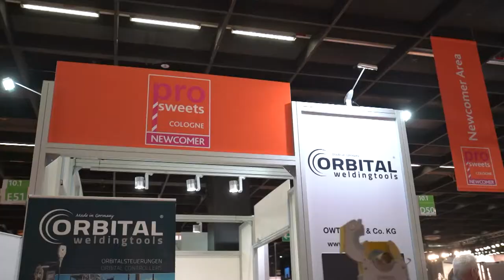ProSweets Cologne 2019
Internationale Zuliefermesse der Süßwaren- und Snackindustrie mit Themenvielfalt und neuen Technologien am Puls der Zeit. Das Ausstellerangebot war national wie international breit aufgestellt und deckte das gesamte Zulieferspektrum maßgebend ab. Den größten Sektor der Messe bildete traditionsgemäß der Bereich „Maschinen und Anlagen“. Die Segmente „Verpackungsmaschinen“, „Rohstoffe und Ingredients“ sowie Sekundärbereiche wie zum Beispiel „Analytik und Lebensmittelsicherheit “ überzeugten ebenfalls durch ein dichtes Angebot an Neuheiten und Lösungen.